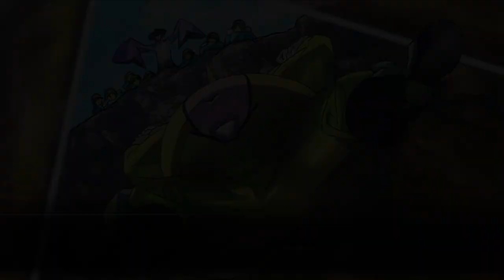STREET FIGHTER V Character Story - Birdie (On The Run: Extreme Hunger!)